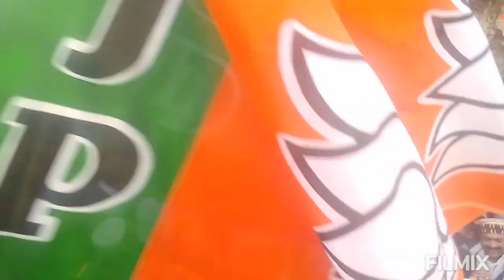16 December 2022